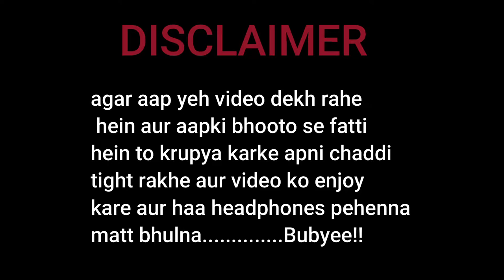This video will curse you(Don't click)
AYYYYYYY WASSUP GAMERS TODAY I PLAYED A HORROR MAP KNOWN AS 'KILLER RESTAUARANT'. IT WAS FUN AND SCARY A BIT
I HOPE U ENJOY
THATS ALL FOR TODAY
MAP CREATED BY 5G_DAZE04